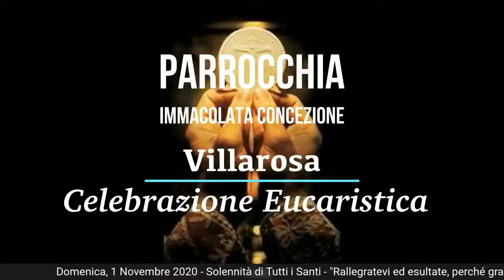Liturgia eucaristica ore 19:00